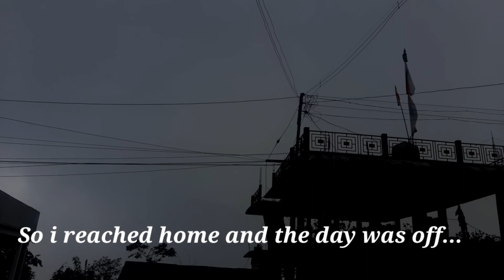its killing hot 🥺and snake in the water||A day like a gypsy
A day like a gypsy.